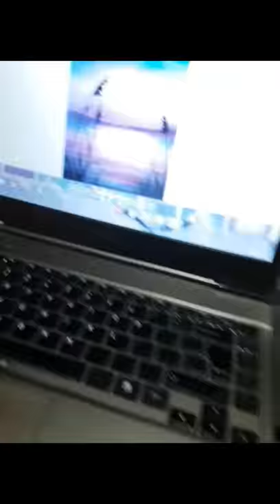My Development Story - CLP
Creative Learning Portfolio Project. Fall 2017. Sheridan. Ryan Deen